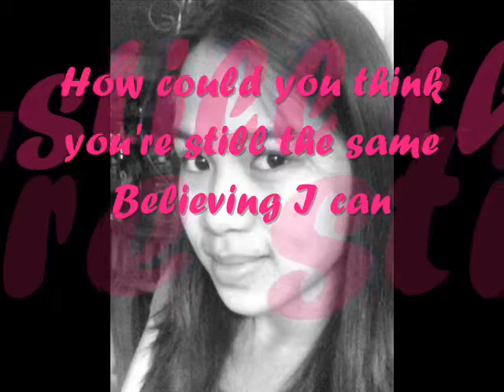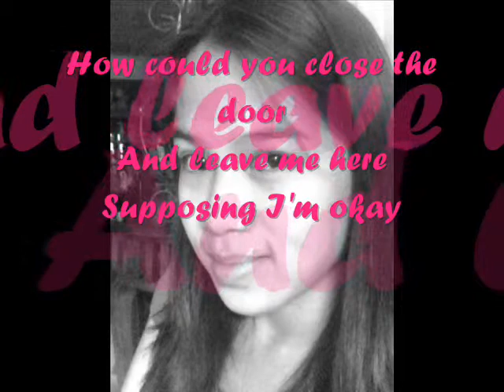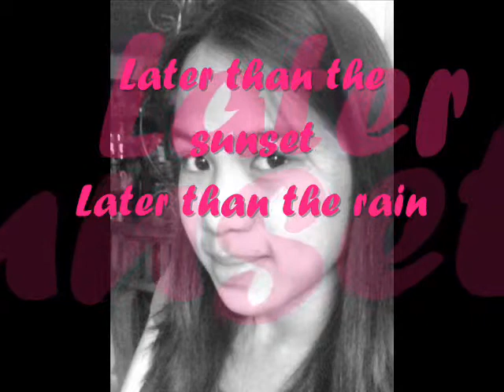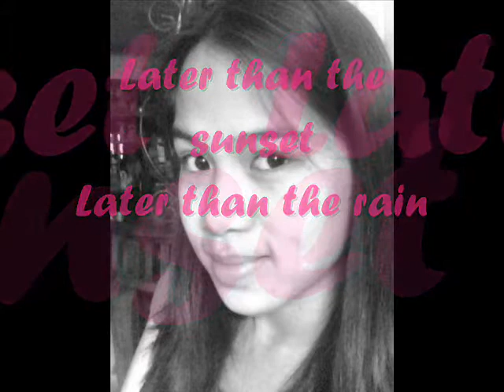Later by Fra Lippo Lippi lyrics by kenneth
this is my only one girl...